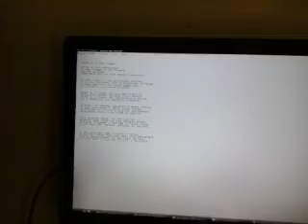Treinamento Espontânea - Filho da Puta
Treinando a música Filho da Puta. com SC nos vocais.